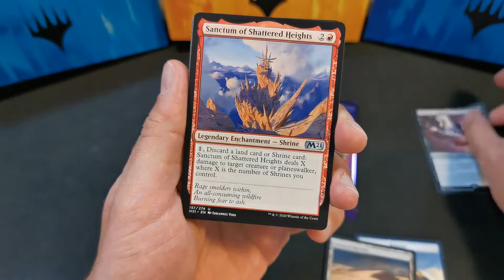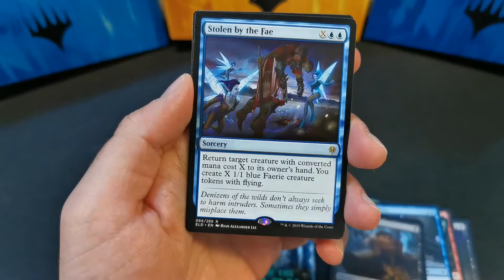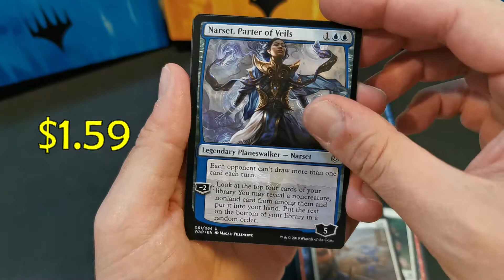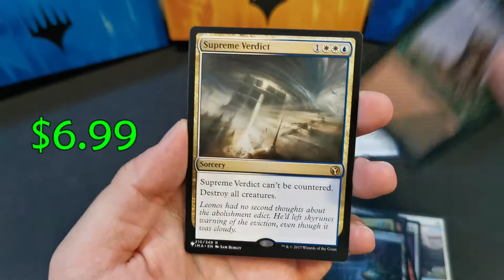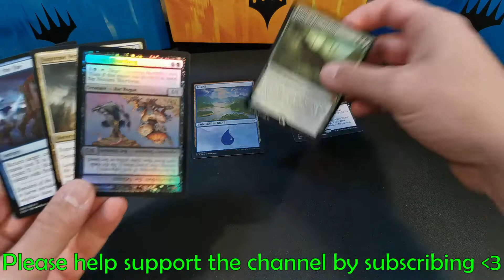Midnight Booster Pack Snack Attack 2 0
1:23 AM...

Much appreciated & Good night to you all